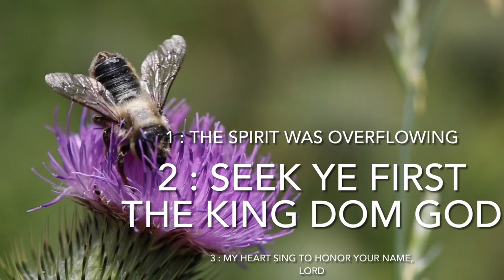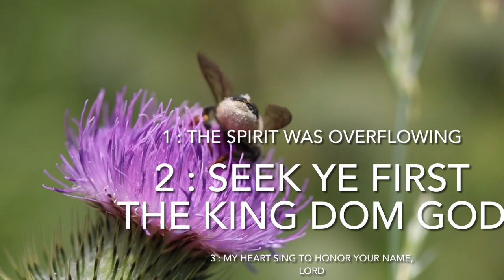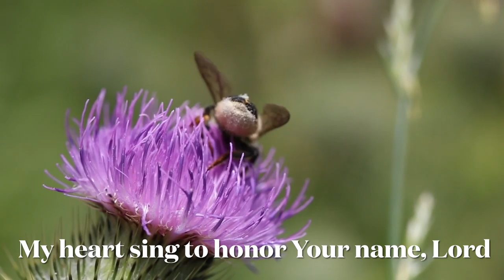Tuyển Tập Những Bài Thánh Ca Không Lời Tin Lành Tuyệt Đỉnh Thánh Ca Piano Hay Nhất Hiện Nay